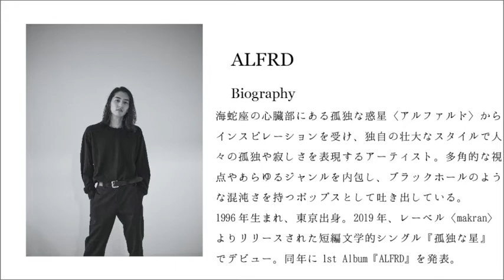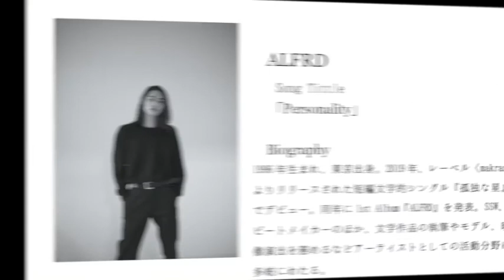ALFRD インタビュー | 新鋭レーベル、makran所属アーティスト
〇12/16 (Wed.)
今回は、東京を拠点とする新鋭レーベルの〈makran〉所属のアーティスト、ALFRDさんをお招きして、2021年1月6日にリリースいたばかりの2ndアルバム「47TB20」の作品にこめた想いなどお聞きしました。

PROFILE:
ALFRD
海蛇座の心臓部にある孤独な惑星〈アルファルド〉からインスピレーションを受け、独自の壮大なスタイルで人々の孤独や寂しさを表現するアーティスト。多角的な視点やあらゆるジャンルを内包し、ブラックホールのような混沌さを持つポップスとして吐き出している。
1996年生まれ、東京出身。2019年、インディペンデントミュージックレーベル〈makran〉よりリリースされた短編文学的シングル『孤独な星』でデビュー。同年に1st Album『ALFRD』を発表し、その後も連続的にシングルをリリースしている。シンガーソングライター、ビートメイカーのほか、文学作品の執筆やモデル、映像演出を務めるなどアーティストとしての活動分野は多岐にわたる。

1/13(Wed) Archive
sensor　記事
sensor
ダンスミュージック、ファッション、ストリートスポーツなど東京と世界のカルチャーを繋ぐキュレーションプログラム。グローバルに活躍するクリエイター集団が届ける最新の情報発信局として、レジデントDJのCARTOONを中心に番組はInterFM897以外のメディアともコラボして音楽、インタビュー、番組発の情報などを相互発信していきます。InterFM897で月～金曜日夜7時からお届け。